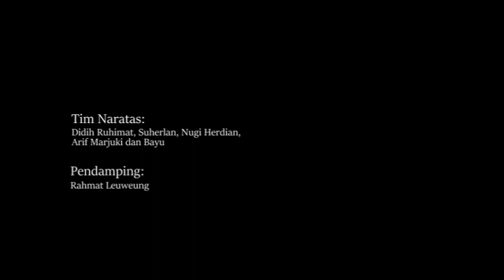Film Naratas II Pangauban Cipaganti-Cikapundung (Maret 2023)